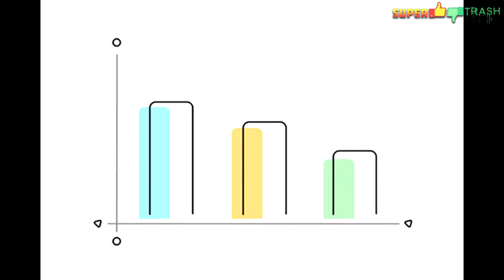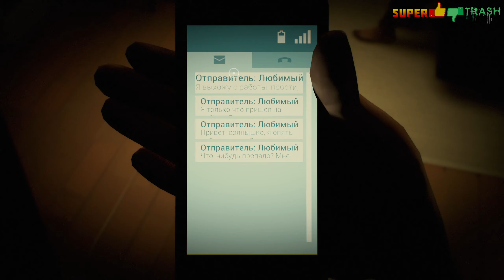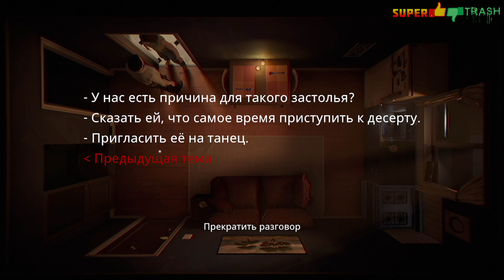Super👍 👎Trash ➧ Twelve Minutes ➧ Народное Голосование!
TWELVE MINUTES — это интерактивный триллер в реальном времени с видом сверху вниз и понятным интерфейсом, в котором нужно щелкать и перетаскивать предметы. Роли озвучивали: Джеймс Макэвой, Дейзи Ридли и Уиллем Дефо.

Романтический ужин с женой превратился в кошмар, когда в квартиру ворвался полицейский, обвинил жену героя в убийстве и до смерти избил его самого...

Но потом герой вернулся в тот самый момент, когда он открыл входную дверь. Он застрял в ДВЕНАДЦАТИМИНУТНОЙ временной петле и теперь обречен снова и снова переживать эти ужасные мгновения...

Единственный выход — воспользоваться знаниями о том, что вот-вот произойдет, изменить ситуацию и вырваться из петли.

В игре TWELVE MINUTES сочетается кошмарное напряжение фильма СИЯНИЕ, ощущения клаустрофобии из фильма ОКНО ВО ДВОР и фрагментарная структура фильма ПОМНИ.

0:00 ▶ Вступление
1:34 ▶ Twelve Minutes